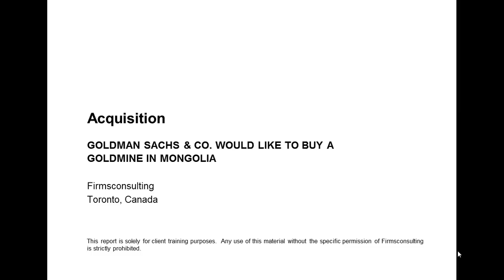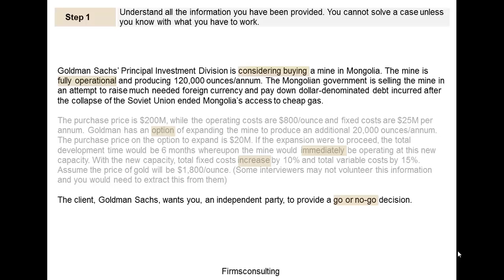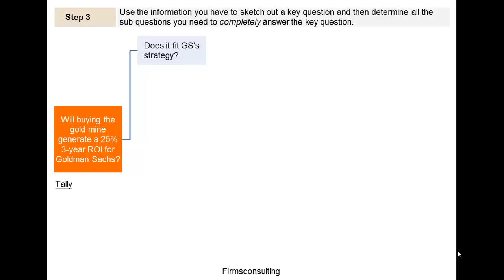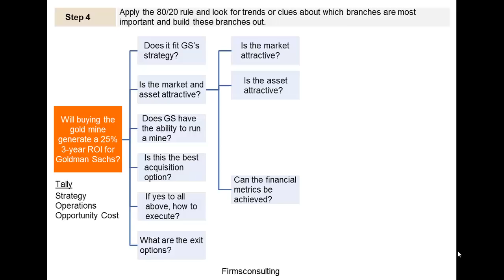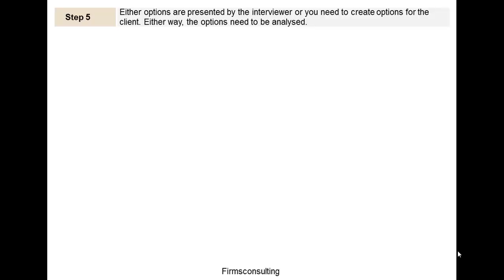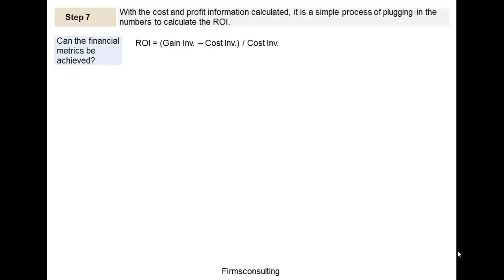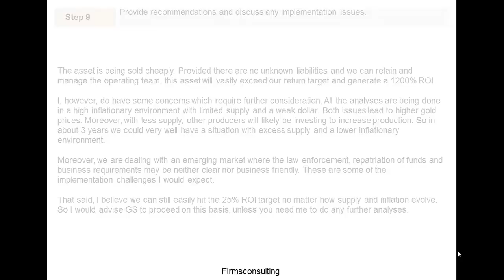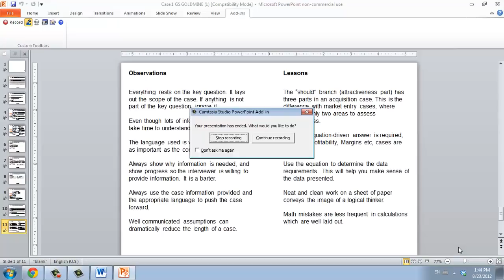Framework for a McKinsey, Bain, BCG Acquisition Case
An acquisition case which demonstrates the challenges of breaking out benefits and costs in a deal.